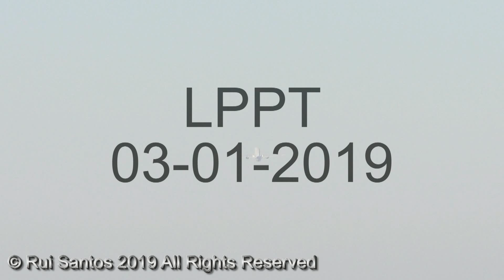Brussels Airlines Airbus A320-214 OO-SNL (cn 1961)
OO-SNL (cn 1961)